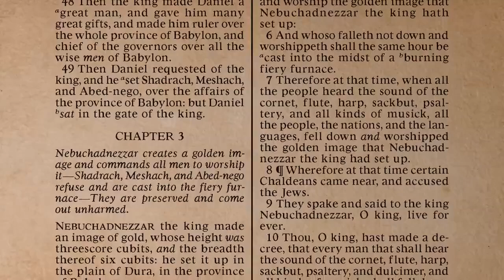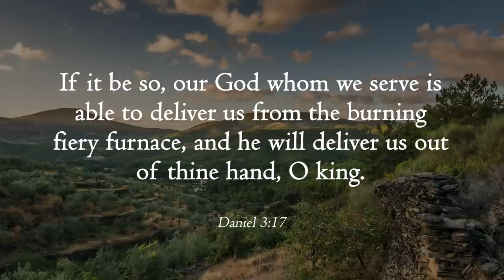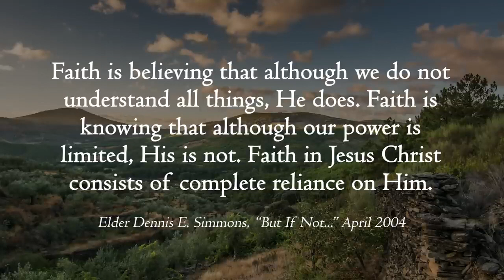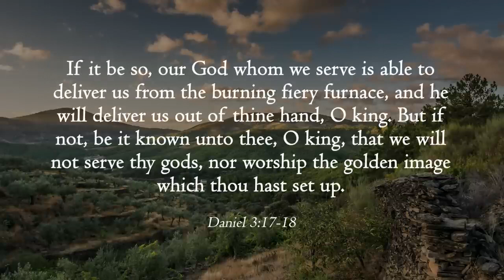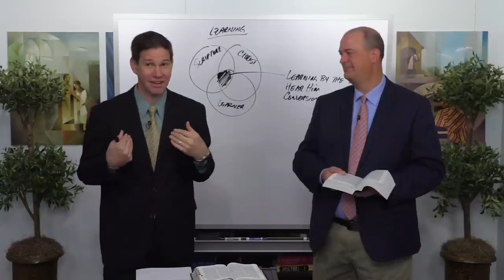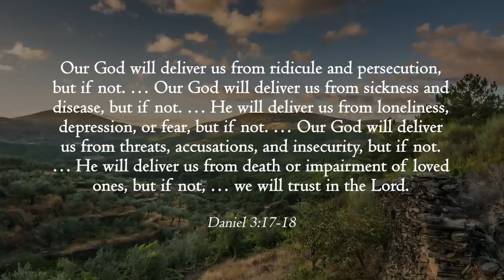What are your Idols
Tyler and Taylor discuss what are your idols